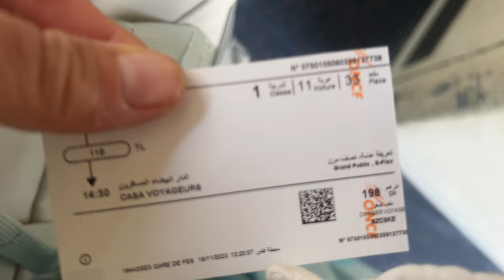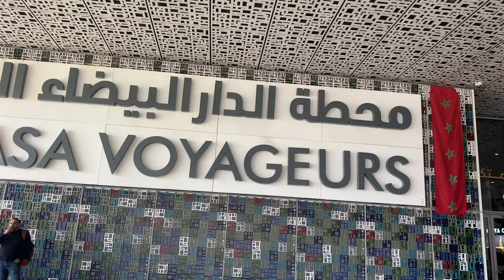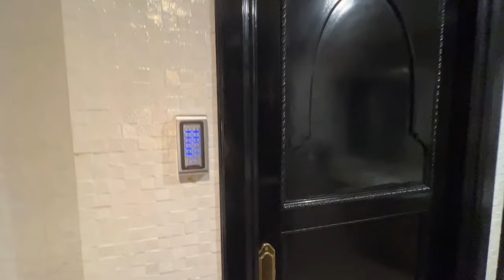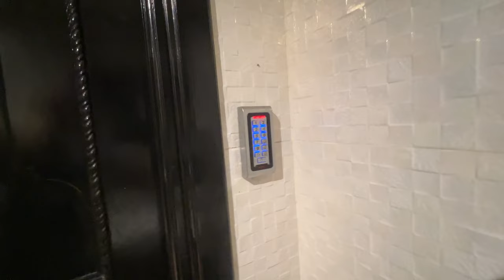Mit Bus und Bahn quer durch Marokko - Vorsicht beim Verhandeln, hört genau hin beim Taxi fahren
Man kann durch Marokko wunderbar mit der bahn reisen. Allerdings nur im Nordosten. Die bekannten Städte Marrakech-Fes-Tanger-Rabat- Casablanca, das ist alles kein Problem. Die Züge sind sehr pünktlich und recht komfortabel . Bei Busfahrten ist es ähnlich. Fahrt ihr mit taxi, dann müsst ihr gut verhandeln.